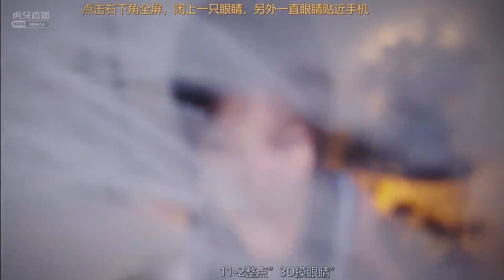CHINA ASMR 虎牙 是抱抱啊 2020 07 22 来听狍子 听狍子不咳嗽 1